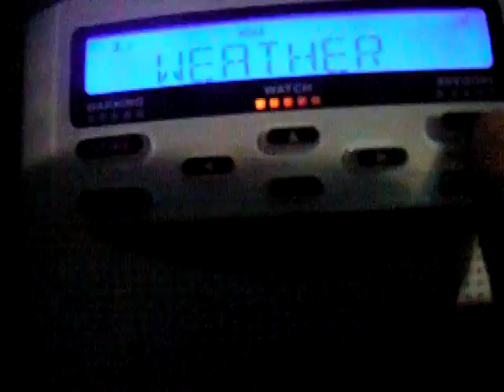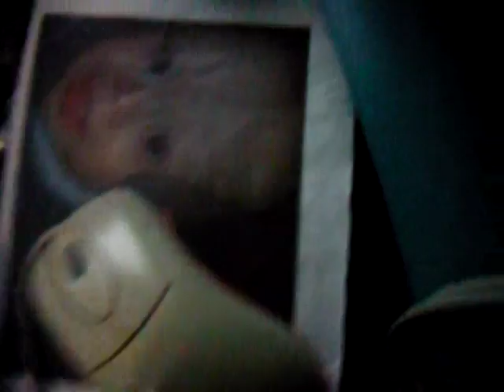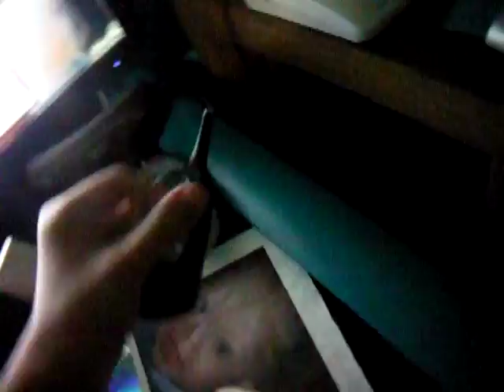EAS #18 - Tornado Warning (from 8-24-16)